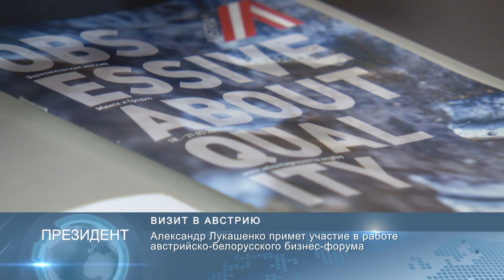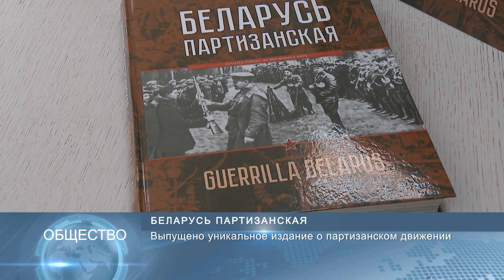Новости Беларуси 12 ноября 2019 10:00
Продолжается официальный визит Президента в Вену.
Досрочное голосование на парламентских выборах началось в Беларуси.
Вышло в свет новое издание -- «Беларусь партизанская»